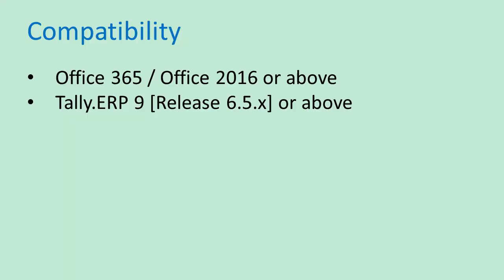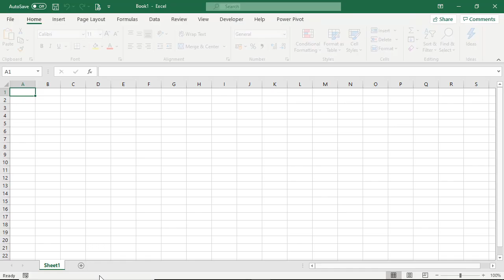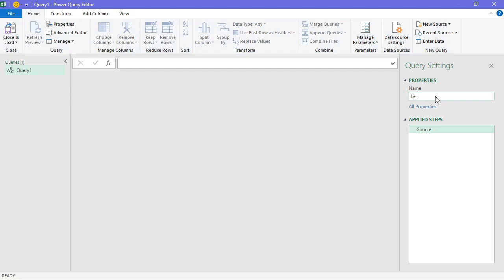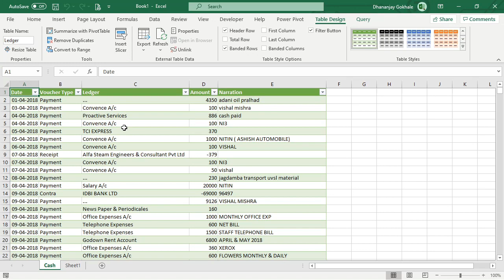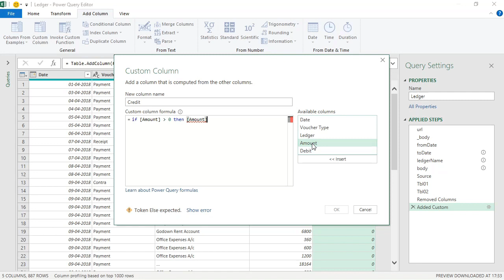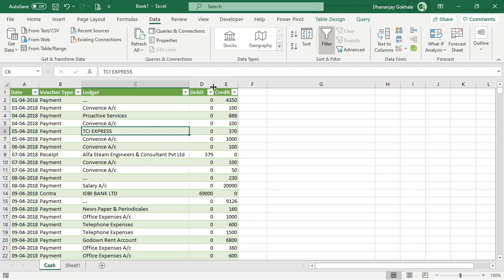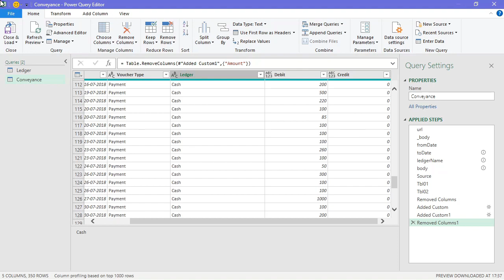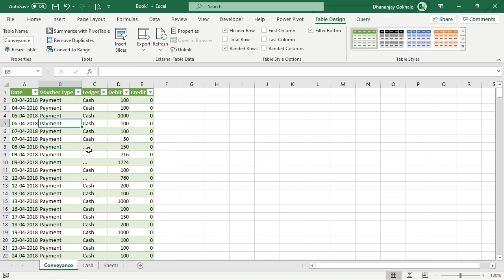Tally Ledger Vouchers import via Power Query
This video demonstrates how to import vouchers / transactions of any ledger from tally for given period via Power Query XML into Excel. It also shows method of re-utilizing existing power query to fetch vouchers of multiple ledgers into excel. Power Query if-then-else syntax making is also demonstrated

Link of Power Query for Ledger Voucher import (from Github Project)